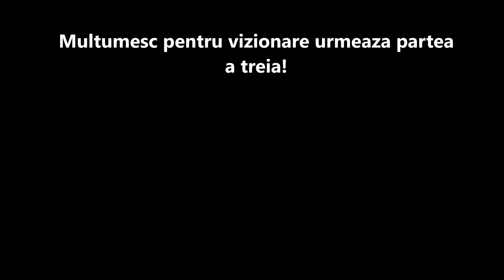Tutorial Square-1 Partea a doua-Forma de cub